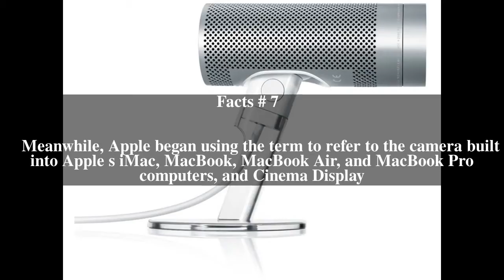ISight Top # 7 Facts